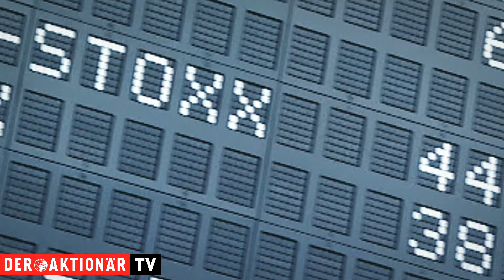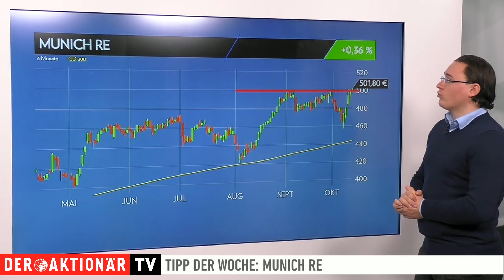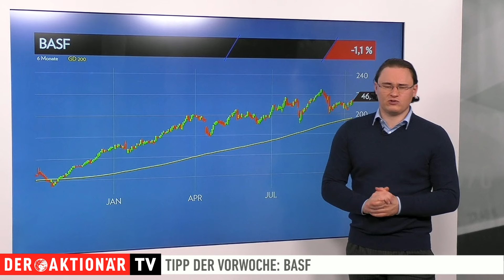Munich Re: Allzeithoch trotz Hurrikan – Tipp der Woche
Die Aktie von Munich Re hat sich, ebenso wie die Branchenkonkurrenten, weiterhin vorbildlich entwickelt. Trotz des Großschadensereignisses durch Hurrikan Million (USA) konnte sich das Papier über die Marke von 500 Euro zu einem neuen Allzeithoch durchkämpfen.